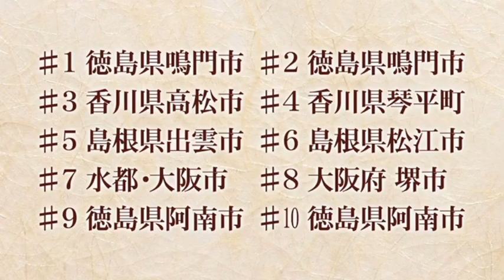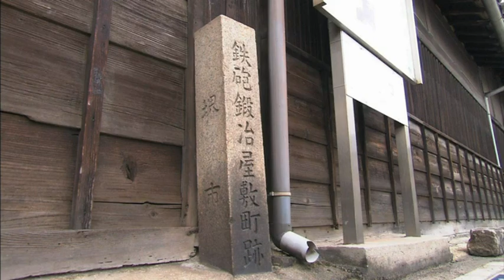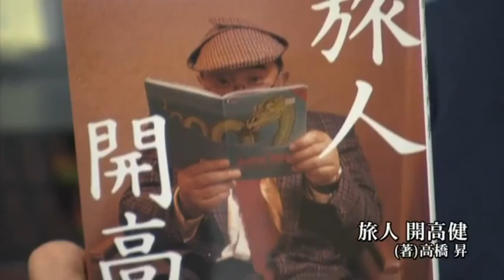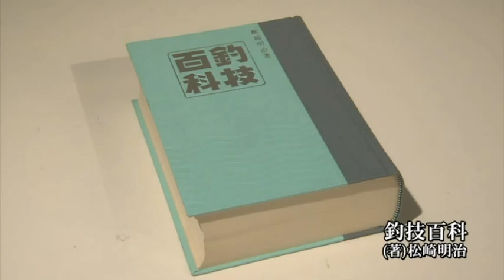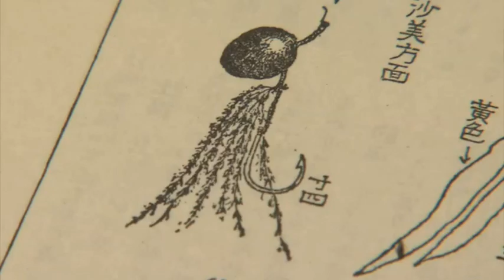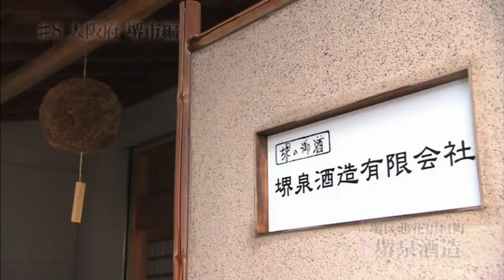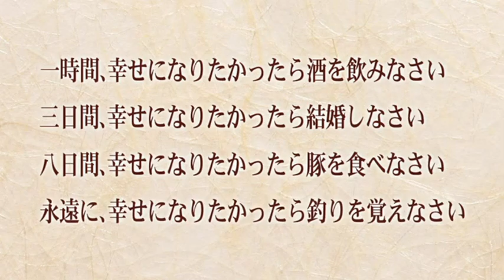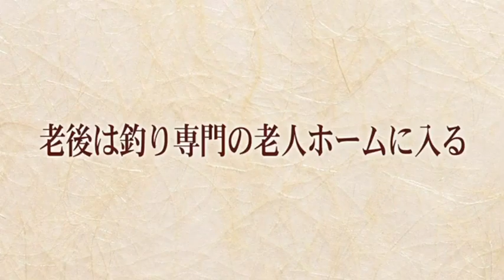新しいおとなのオフタイム～これまでを振り返る総集編～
「公益財団法人　関西・大阪21世紀協会」は、文化の振興を通じて都市の国際的な知名度の向上や人材の育成を図り、関西・大阪の経済、社会の活性化に寄与することを目的に、次の事業に取り組んでまいります。